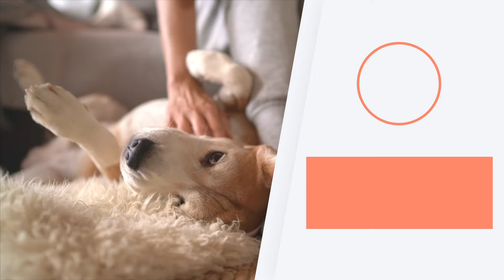7 CURIOSIDADES sobre el BEAGLE 🐶🐾 ¡Te sorprenderán!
¿Quieres saber más sobre el perro BEAGLE? En este vídeo de ExpertoAnimal te mostramos 10 CURIOSIDADES sobre el BEAGLE. ¡Descubre 10 datos curiosos la raza de perro Beagle entre los que se encuentran su temperamento, su inteligencia y otras características que lo hacen único! Si estás pensando en adoptar un perro de esta raza, no te pierdas estas 7 cosas que debes saber sobre el Beagle.

VÍDEOS